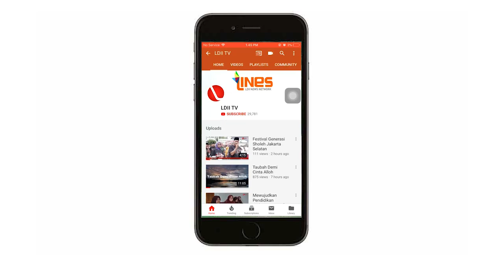LDII TV : TIGA HAL YANG MEMBUAT SUKSES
Tiga hal yang membuat sukses kehidupan dunia dan akhirat. Mari kita saksikan bersama.